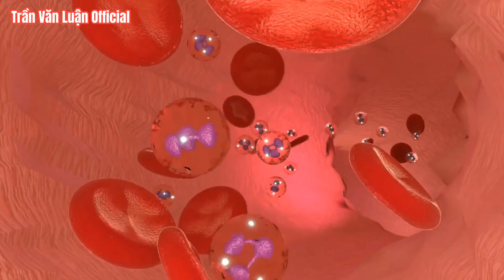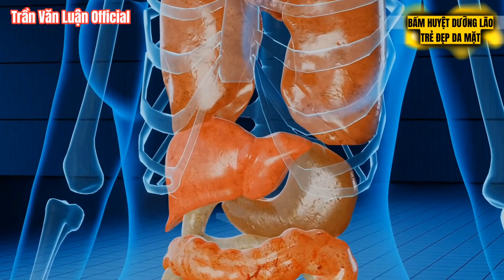Bạn muốn có làn da căng mọng, sáng hồng, tươi trẻ - 5 cách bấm huyệt sau sẽ giúp bạn|Trần Văn Luận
Hôm nay được sĩ Luận sẽ hướng dẫn các anh chị phương pháp tác động vào huyệt đạo giúp chị em đánh bay các vết nhăn nheo, thâm nám, vết chân chim trên da. Giúp cho da dẻ chị em trẻ đẹp, trắng hồng, nõn nà như tuổi 18.

   Phương pháp này giúp da tự phục hồi mà không cần phải sử dụng các loại mỹ phẩm kem dưỡng hỗ trợ nào cả.

 Anh chị em chúng ta có thể tự thực hiện ngay tại nhà hoặc bất cứ ở chỗ nào, bắt kì nơi đâu mà chúng ta cảm thấy thuận tiện và thoải mái nhất nhé.

   Làn da của chúng ta được nuôi dưỡng bởi các chất dinh dưỡng được dẫn truyền bởi vô vàn mạch máu li ti huyết quản và các sợi thần kinh xúc giác. Khi chúng ta tác động lên các huyệt đạo có chức năng điều chỉnh các thần kinh hỗ trợ sự khí hóa của cơ thể giúp lưu thông khí huyết, thúc đẩy quá trình trao đổi chất và tái tạo các tế bào da của chúng ta.

   Thông qua đó sẽ đem đến các chuyển biến tích cực về sức khỏe và sắc đẹp, đặc biệt là làm đẹp da mặt hiệu quả.
Trần Văn Luận Official, kienthucyduoc, thuocchuabenh, duocsitranvanluan, # Bấm huyệt chữa bệnh, # Dấu hiệu, # Diện chẩn,